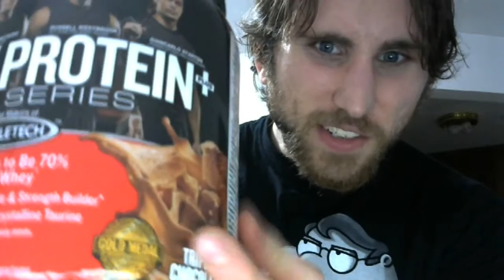Six Star Whey Protein Review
I bought a new powder!